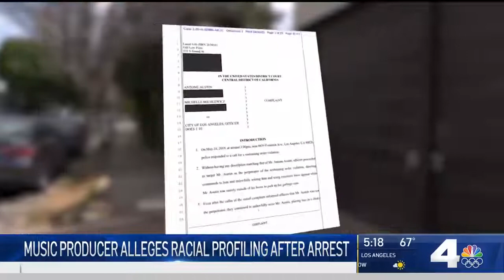LAPD Body Cam Video Released After Music Producer Alleges Arrest Due to Racial Profiling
Antone Austin says he was a victim of racial profiling and thrown to the ground in Hollywood. Eric Leonard reports for the NBC4 News on Monday, April 5, 2021.